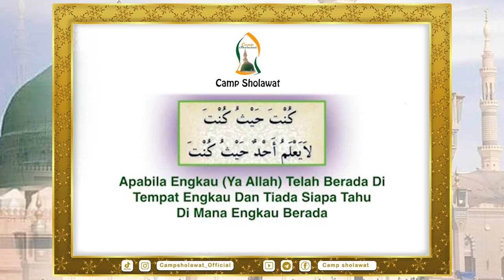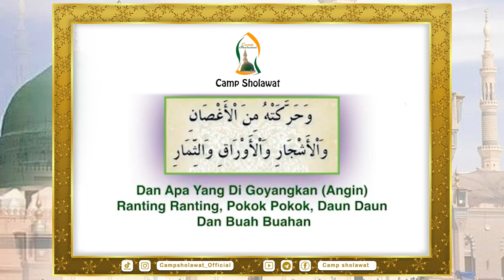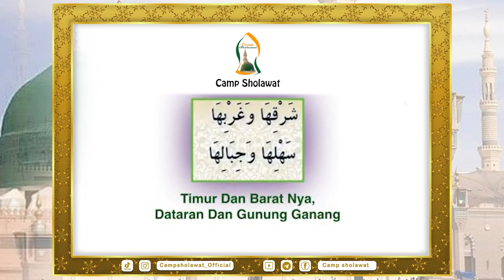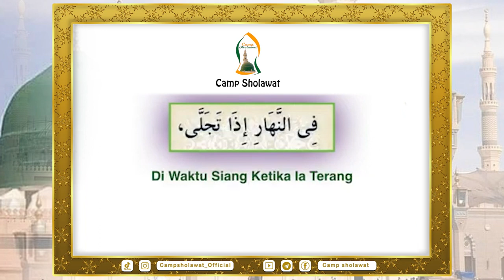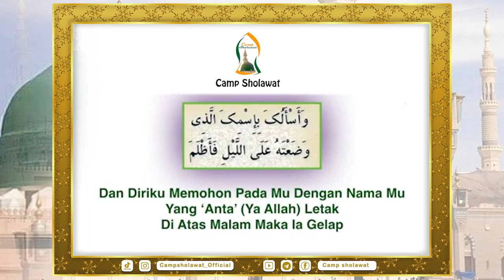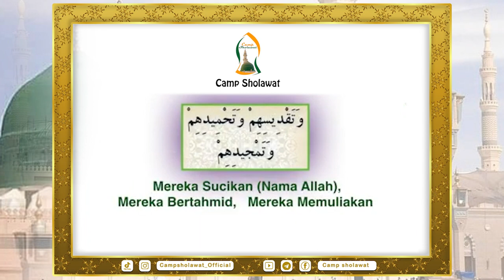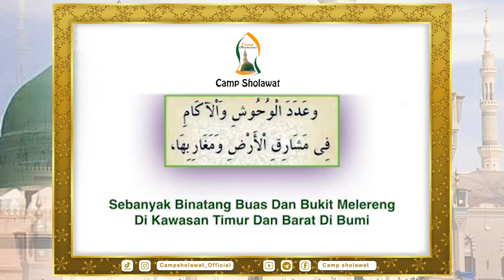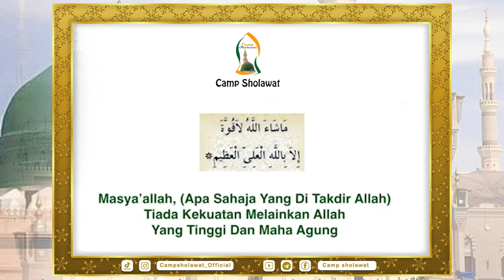Dalail Al-Khairat hari Jum'at